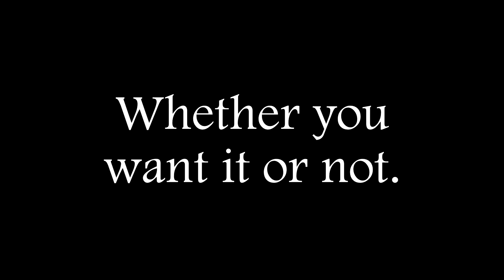The Important Life Questions | Teaser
Coming Wednesday, November 2, 2022.